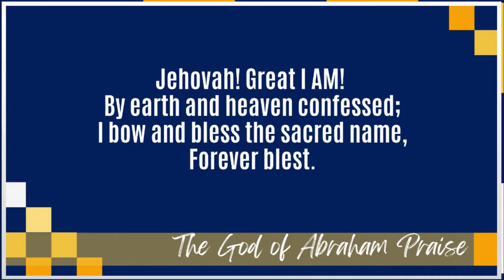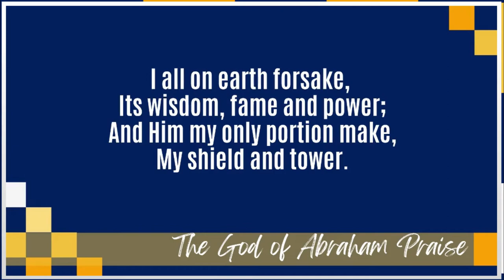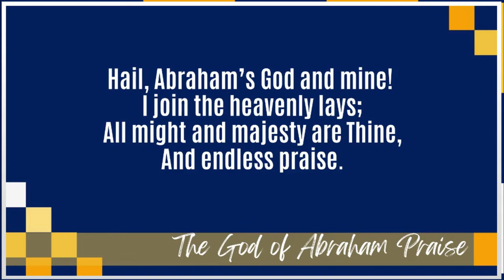Hymn | The God of Abraham Praise with Lyrics